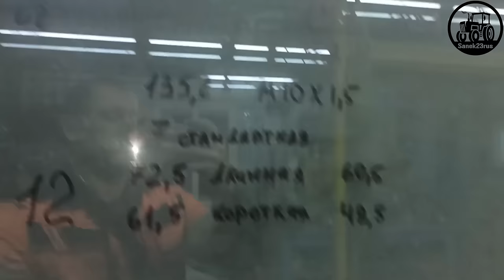ЗАЧЕМ сделал полуось длиннее на 55мм (Фсёпро100)